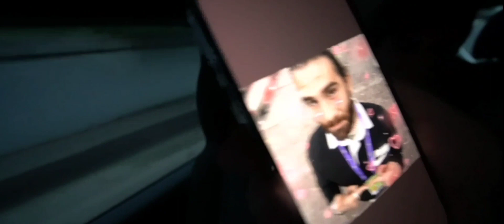Party Time (Twitchcon2022 Amsterdam)